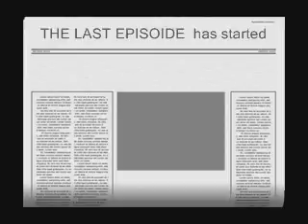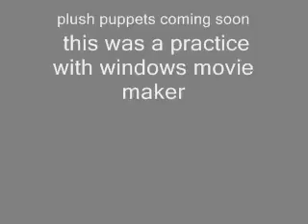sims 2 shorties final episode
Its good conpared to the others